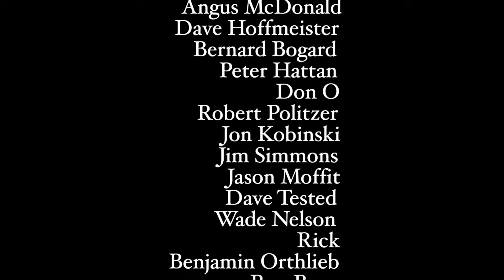Get Better At Guitar Now [NO MORE WAITING]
⭐️ Hey Patrons! Here are YOUR PRACTICE SESSIONS!
Ok, so about 20 minutes of bonus practice sessions. These practice sessions are going to help you get the necessary ingredients down pat, give you examples to play to, show you  and show you some bonus stuff too! Hope you enjoy!

Listen, believe it or not, guitar and music are easier than you think. This guitar lesson is designed to show you that when you start to see things clearly, you will understand your role as a guitarist. You will learn more about the guitar neck, scales and chords than ever before, and you will be able to play stuff that sounds good whenever you want. I hope you enjoy this lesson.

I am passionate about teaching guitar, and having you feel accomplished and good about yourself during the journey.  Please check out these FREE resources to help boost your guitar playing!

👉 Stichmethod.com for MORE 🟢MASTER CLASSES, 🔵CHARTS and 🔴LESSONS!

💥Want to find local people to Jam With? Also Talk about ideas on StichMethod? Be Part of the StichMethod Jammers Group on FB